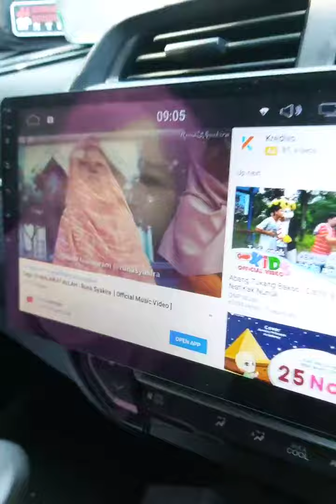10 Malaikat Allah